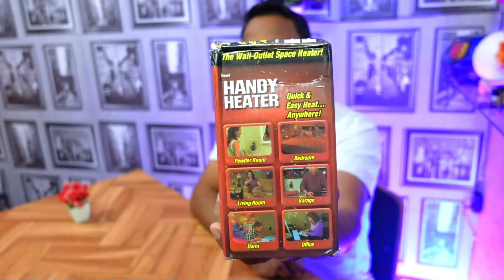Warm Air Blower Handy Heater 🔥🔥 | Unboxing & Review | Time -Temperature Adjustable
@ GoPro Hero_6
@ Mic Road Wireless Go II
@ Mobile VIVO X70 Pro Plus
@ GoPro Mic Handmade Rs.50

fan heater,
ceramic heater,
portable heater,
hulk heater,
hulk room heater,
hulk handy, heater,
handyheater,
personalheater,
airblowerheater,
warmheater,
winterheater,
timeadjustable,
temperatureadjustable,
winterseasonheater,
portableheater,
hulk heater review,
hulk heater reviews,
hulk heater portable heater,
hulk heater 2022,
hulk heater review 2022,
hulk handy heater reviews,
room heater reviews,
space heater reviews,
space heeater,
room heater,
hulk wall outlet heater,